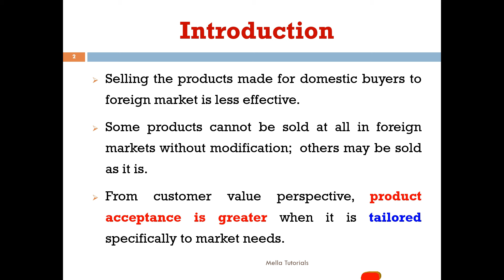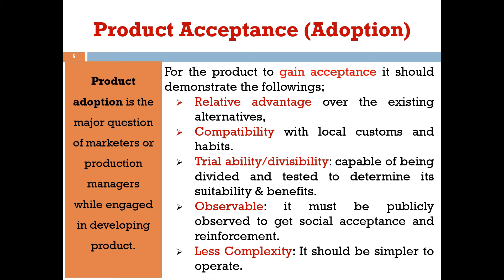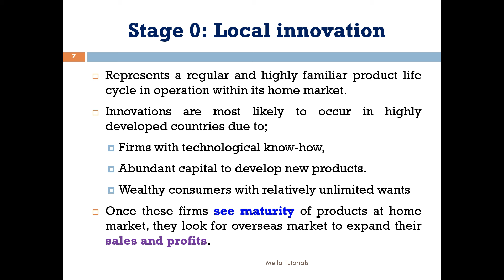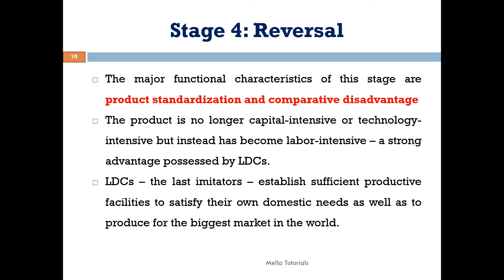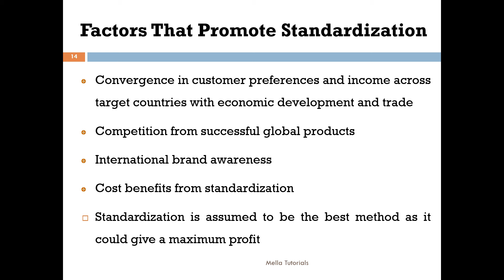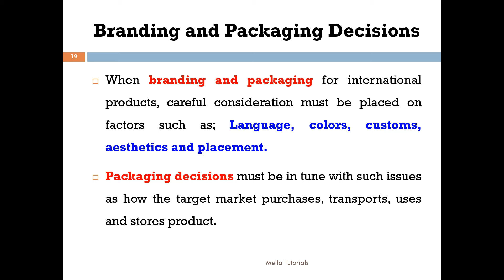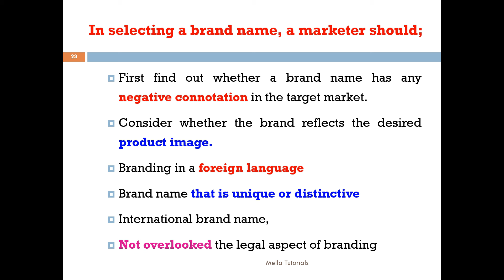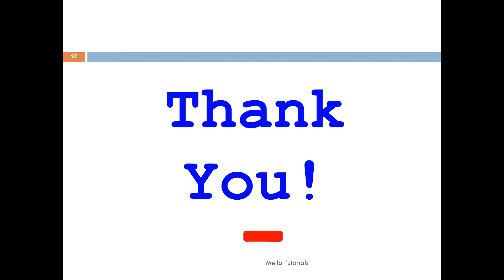internationalmarketing; Product Decision & Policy in International Marketing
Explore the essentials of international product decision-making and planning in this informative video, where we delve into the debate between standardization and adaptation in international marketing, analyzing the advantages and challenges of each approach. Gain insights into the five stages of the International Product Lifecycle (IPLC) and understand how products evolve from inception to decline in global markets, exploring characteristics and management strategies for each stage. Discover the fundamentals of product policy in international marketing, including product planning, mix, branding, positioning, and packaging, and how effective product policies shape market offerings and customer value. Delve into successful branding strategies for global markets, learning how to develop brand names, establish brand identity, and execute strategies that resonate with diverse audiences while navigating linguistic, cultural, and regulatory challenges. Lastly, uncover the dual purposes of packaging for international products—functional and promotional—exploring how packaging protects products during shipping and enhances their marketability through innovative designs and messaging.
የ Management, Business Management, and Business Administration ተማሪዎች Exit Exam ከመውሰዳችሁ በፊት እነዚህን Video በደንብ ተመልከቷቸው፤ እንዲሁም ሌሎች እንዲደርሳቸው አጋሯቸው።